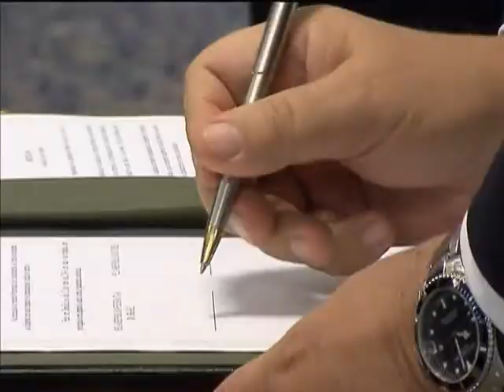Brasil assina acordos bilaterais com Chile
NBR NOTÍCIAS - 12.06.14: A presidenta Dilma Rousseff se reuniu, nesta quinta-feira (12), em Brasília, com a presidenta do Chile, Michelle Bachelet. Na ocasião, foram assinados acordos bilaterais nas áreas de energia, comércio e investimentos. As presidentas assinaram também um ato que prevê a troca de informações sobre a violação de direitos humanos durante as ditaduras dos dois países. O Brasil é o principal destino de investimentos chilenos no mundo.